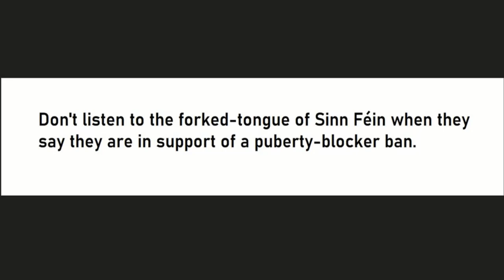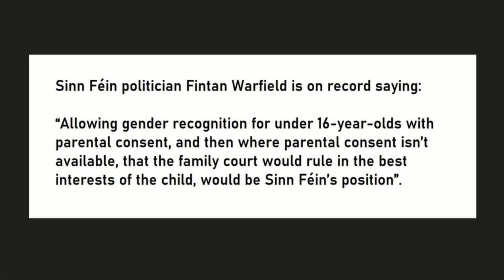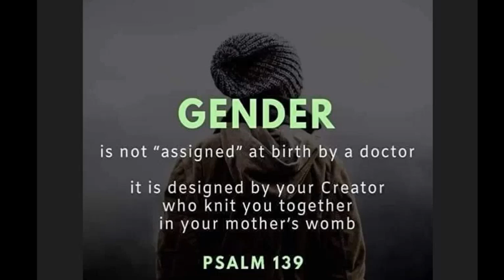Sinn Féin support for puberty blockers & for children to take parents to court to change gender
Sinn Féin support for puberty blockers and for allowing children to take their parents to court to change their gender.
Don't listen to the forked-tongue of Sinn Féin when they say they are in support of a puberty-blocker ban.
Sinn Féin politician Fintan Warfield is on record saying:
"Allowing gender recognition for under 16-year-olds with parental consent, and then where parental consent isn’t available, that the family court would rule in the best interests of the child, would be Sinn Féin’s position”.
Deuteronomy 23:1
He who is emasculated by crushing or mutilation shall not enter the assembly of the LORD.
Gender is not "assigned" at birth by a doctor.  It is designed by your Creator who knit you together in your mother's womb. Psalm 139